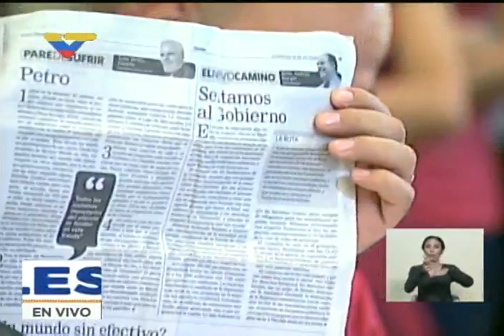Rueda de prensa de Diosdado Cabello, elecciones municipales 2017 (noche)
10 de diciembre de 2017 en la noche. El vicepresidente del PSUV señala que más de 9 millones de personas participaron en las elecciones.